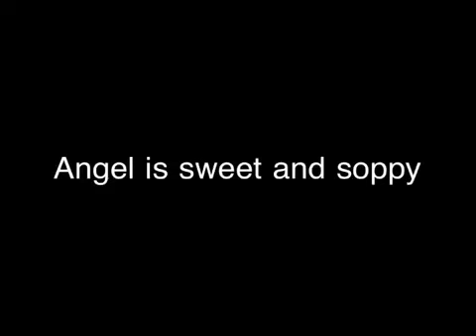Angel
Cats waiting for their forever home.